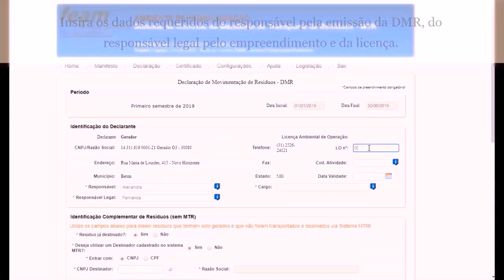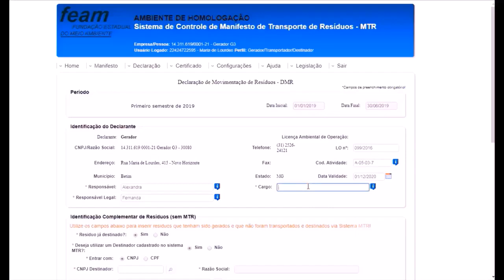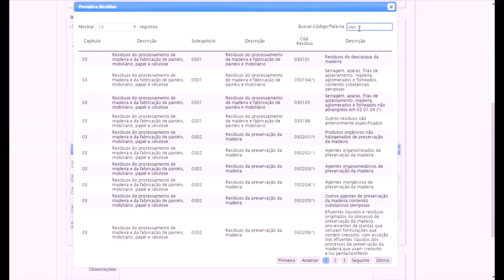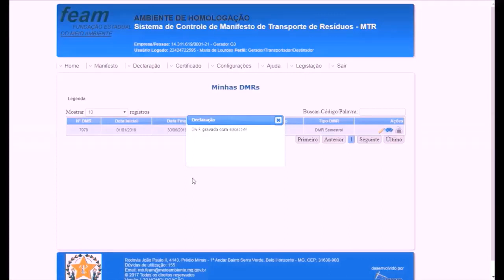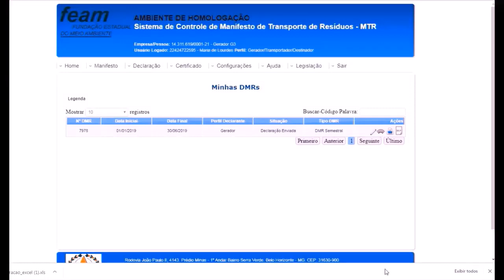Como preencher e enviar a Declaração de Movimentação de Resíduos DMR no Sistema MTR-MG